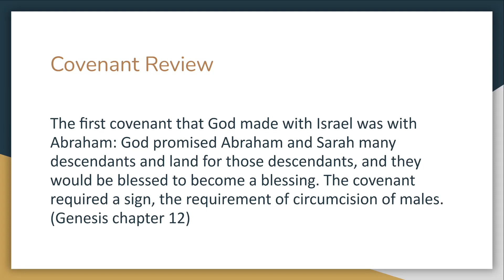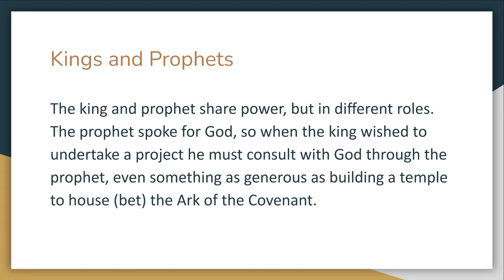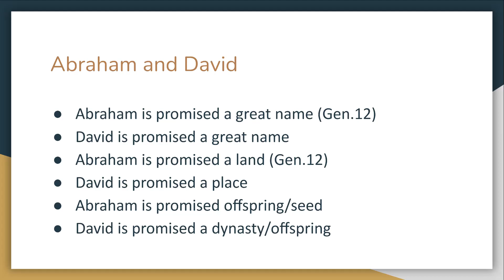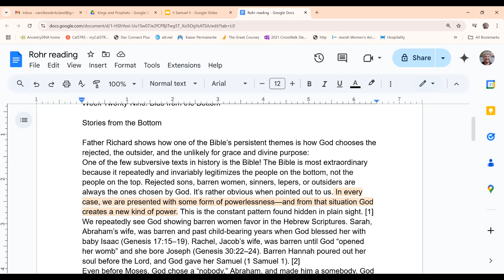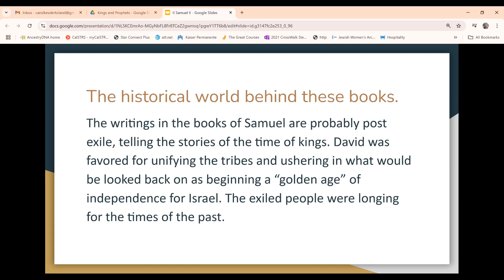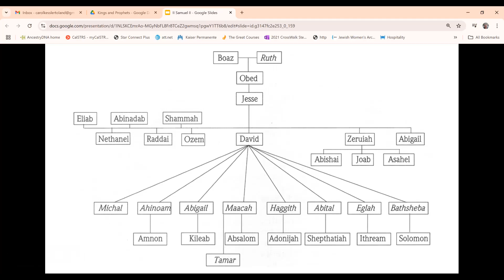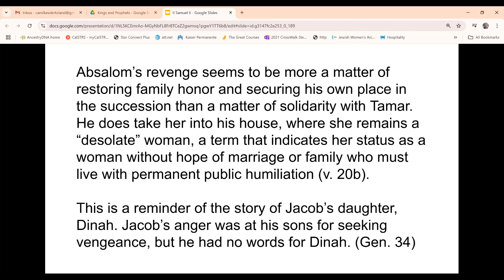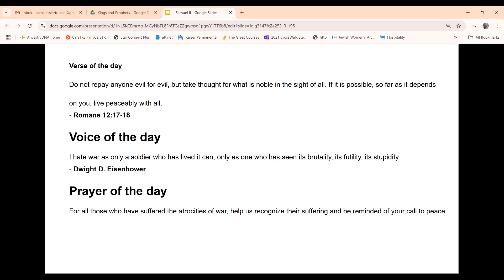II Samuel II